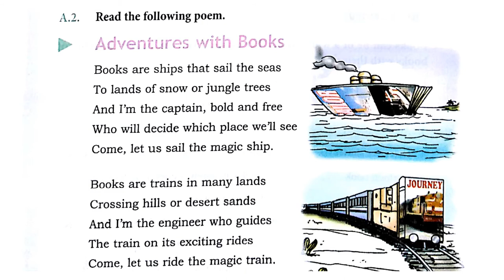UNIT 2 A POEM ADVENTURES WITH BOOKS